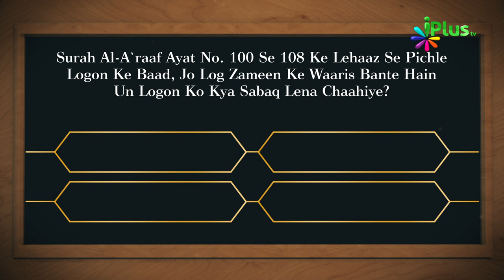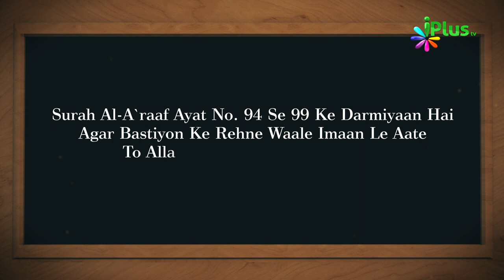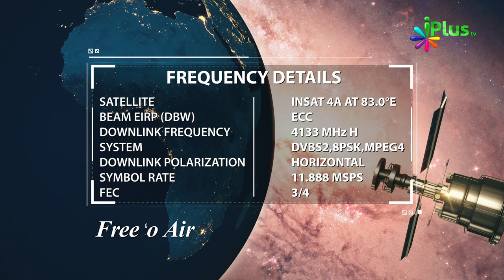Aaj Ka Sawal 286 - iPlus TV | Islamic Quiz | Islami Sawal Jawab | Deeni Sawal Jawab